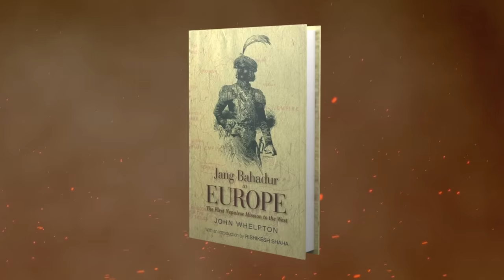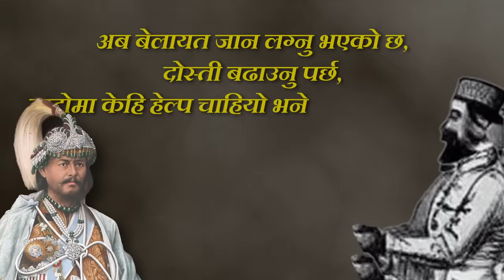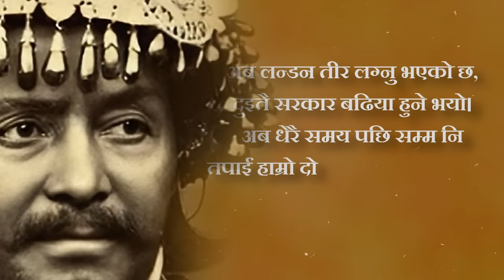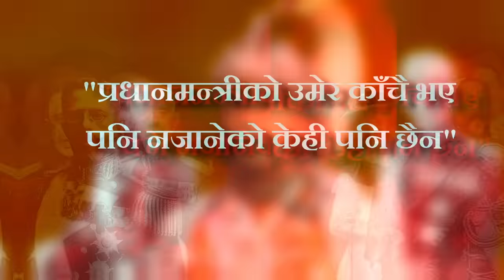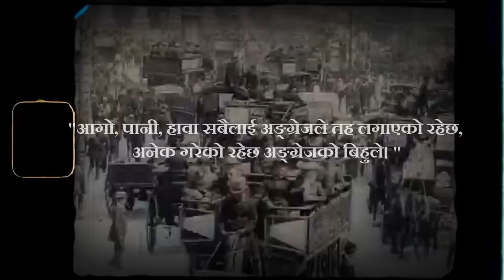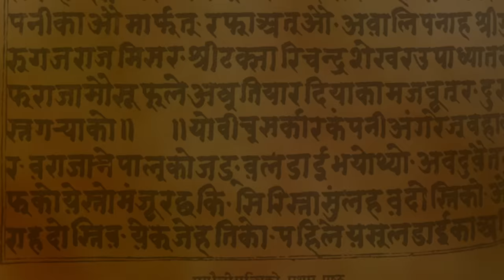Jung Bahadur in BRITAIN :- Women, Power and Politics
In 1850, Jung Bahadur Rana visited Europe with the intention of estimating the military power of European countries. He was the first high-ranking person from South Asia to pay such a visit to European countries, due to which he gained a lot of media attention in Europe. As a result of his visit, Jung Bahadur was able to gain international recognition for Nepal as a sovereign nation.
But it took him 132 days to reach London where he meets queen Victoria and was fascinated by Britain's progress.

Timestamps:
00:00 - Introduction
01:31 - Nepal to India
05:44 - India to Sri-lanka
07:54 - Suez Canal and Egypt
08:50 - The Great Britain
09:03 - British Women
09:20 - The Great Britian
13:19 - France and Return to Nepal

Research: Aryan Sigdel, Sudip Bhai Subedi
Edit : Suraj Poudel
Thumbnail by : Manish Rai

Our team will find a creative way to promote your business during the video.